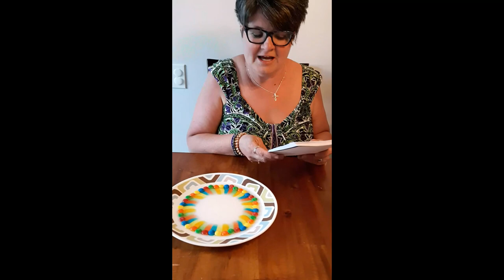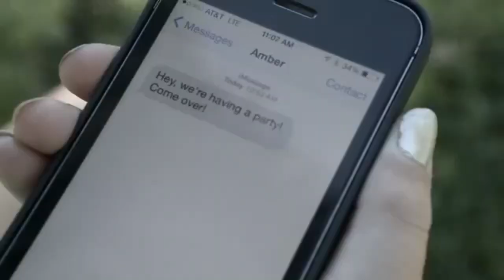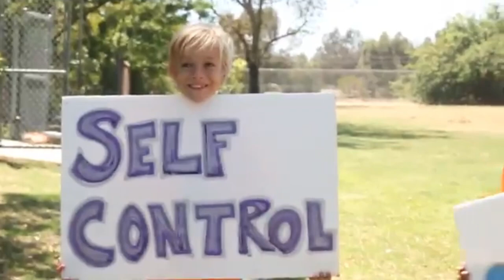May 3 Communion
I invite you once again to celebrate the Lord's Supper in your home. Our music today comes to us from Reanne Schuetzle. If you like her music you can check it out